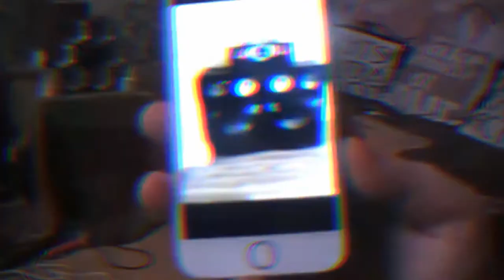Hells Bells disabled & fighting for her benefits